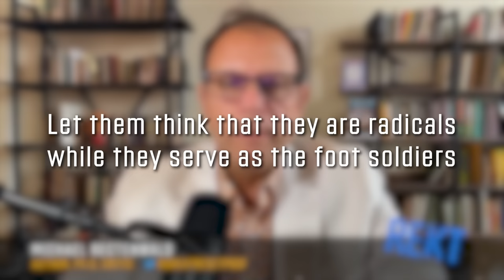Out of the Woods?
Michael talks with Tom Woods about RFK, Jr., whether the elites are evil or just incompetent, and the secret of Tom's success.

Chapters
00:00 Introduction
02:35 Simplifying Complex Ideas
04:34 Incompetence or Malicious Intent in the Regime
09:03 Robert F. Kennedy Jr.
13:24 Establishment Pushback on RFK, Jr
17:19 The Ayn Rand Institute vs. Tom Woods
23:49 Ayn Rand's Predictions Becoming Real
25:28 Tom's Upcoming Book: Chronicling the COVID Years
30:13 Remembering the Victims of COVID Policies
36:28 Making Your Life Better with Tom Woods